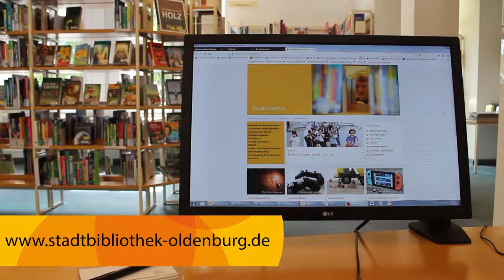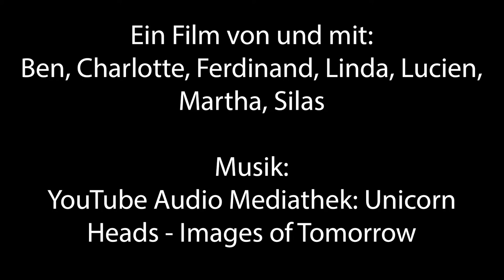Ferienpassaktion 2022 „Filmwerkstatt“ – Stadtbibliothek Oldenburg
Dieser Film ist im Rahmen der Ferienpassaktion 2022 „Filmwerkstatt“ der Stadtbibliothek Oldenburg entstanden. An zwei Tagen mit jeweils drei Stunden Arbeitszeit haben sieben Kinder unter medienpädagogischer Anleitung diesen Kurzfilm gedreht. Dabei handelt es sich um eine Parodie gängiger Werbevideos von Reiseveranstaltern. So wird die Stadtbibliothek Oldenburg auf humorvolle Art und Weise präsentiert.

Ein Film von und mit:
Ben, Charlotte, Ferdinand, Linda, Lucien, Martha, Silas